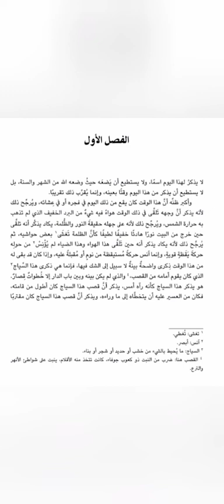WBSSC Arabic Al- Ayyam by Taha Hussain. الأيام لطه حسين